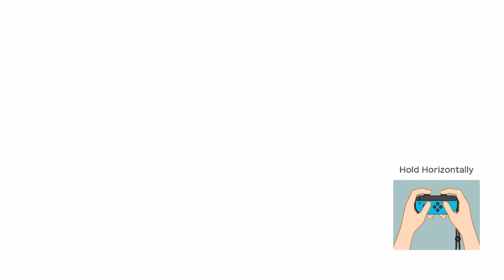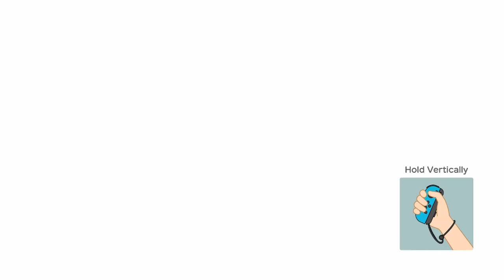Super Mario Party FINALE